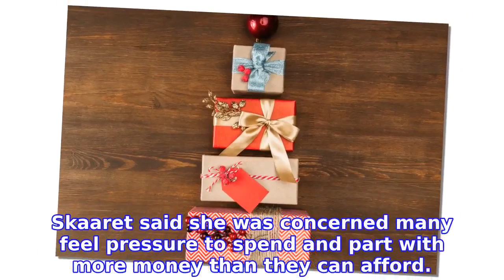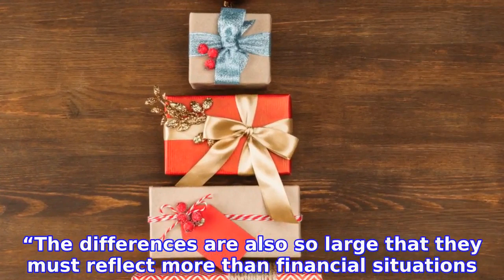This is how much people spend on Christmas presents in Norway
On average, Norwegians over the age of 18 plan to spend 6,246 kroner on Christmas presents this year.

INFORMATION
• Source: thelocal